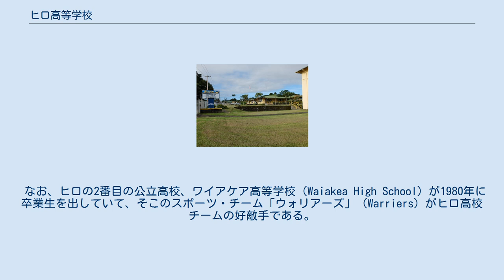ヒロ高等学校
ヒロ高等学校（ヒロこうとうがっこう、英語: Hilo High School）は、アメリカ合衆国ハワイ州ハワイ島のヒロ地区に2つある公立高校（9年～12年）で、1976年にワイアケア高等学校が開校するまではヒロ地区で唯一の公立高校であった。
 ヒロ高等学校は1906年に始まり、1909年に最初の卒業生を出している。
当時ヒロの近くには30マイルも南にカウ高等学校・パハラ小学校（Kau High and Pahala Elementary School）と同距離北にホノカア高等学校・中学校（Honokaa High & Intermediate School）しかなかった。
 ヒロ高等学校は2回目の移転（1922年）で現在のワイヌエヌエ通り（住所：556 Waianuenue Avenue, Hilo, Hawaii 96720）に移った。
通りの向かいにはヒロ中学校（Hilo Intermediate School）がある。
スポーツチームの名称は「ヴァイキングズ」（Vikings）である。
 なお、ヒロの2番目の公立高校、ワイアケア高等学校（Waiakea High School）が1980年に卒業生を出していて、そこのスポーツ・チーム「ウォリアーズ」（Warriers）がヒロ高校チームの好敵手である。
 ^ a b c Hilo High School ^ History of HHS